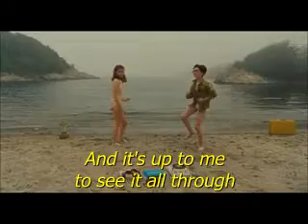Olhos Novinhos - Brand New Eyes - Emilie Mover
Brand New Eyes - Emilie Mover

O filme é "Moonrise Kingdom" (2012) de Wes Anderson. Eu gosto da baladinha com banjo...gosto do trecho john leniano digno do "A Day in the Life" "And it's up to me to see it all through
But it's easy with you..." (e "Jumped into the sky, I...I...I..." Leia-se: "ai, ai, ai" :) e também, por outro lado, eu gosto dessa estética de tons pasteis contrastados com coloríssimas cores primárias dos anos 60... Mas...bem. Não sei por que eu traduzi essa música. Não sei porque a coloquei como trilha sonora do trecho desse filme. André Breton em minhas veias?
Sempre!

Boa Audição
Renato Araújo